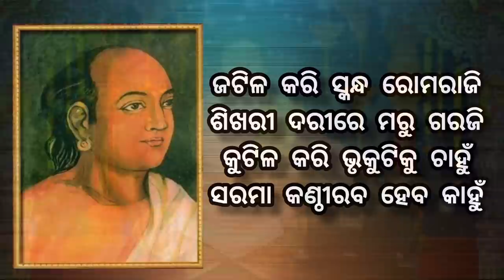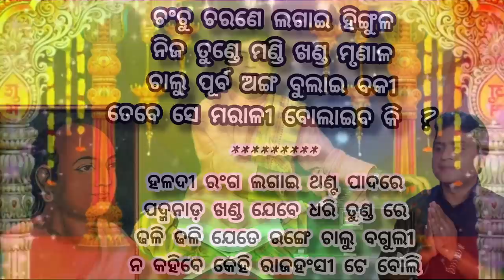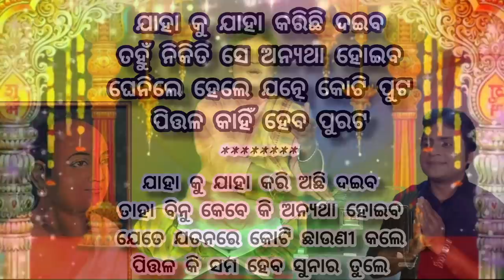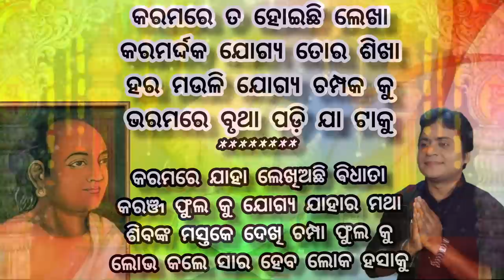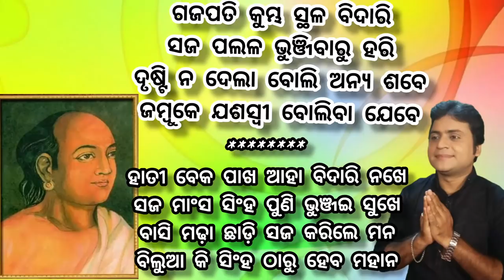Jagate kebala jane hasibe ||ଜଗତେ କେବଳ ଜନେ ହସିବେ||Rabindra Mohapatra||Kabisurya Baladev Rath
⭕Translate,Music & Singer - Rabindra Mohapatra

⭕ Original lyric: Kabi Surya Baladev Rath

⭕Screenplay & Directon - Laxmi Prasad Mahapatra

⭕Editing - Dilu

                -:INSTRUMENTS:-

✽MUSIC ARANGEMENT & HARMONIUM:   Basant Mishra
✽TABLA: Sachin Rath
✽KEYBOARD: Manash Dash
✽FLUTE: Shyamsundar Rao
✽OCTAPAD: Chandrasekhar Mishra
✽DUBBING: AMA STUDIO,Bhubaneswar

✽ଯଦି ଭିଡ଼ିଓଟି ଆପଣଙ୍କ ମନକୁ ଛୁଇଁଥାଏ ତେବେ ଭିଡ଼ିଓଟିକୁ ଲାଇକ ଓ ଶେୟାର କରନ୍ତୁ ଏବଂ କମେଣ୍ଟ କରି ଆପଣଙ୍କ ମତ ଜଣାନ୍ତୁ ।
✽ଆମେ ଭେଟି ଦେଉଛୁ ଓଡ଼ିଶାର ଅଗଣିତ ଦର୍ଶକ ମାନଙ୍କ ପାଇଁ "Rabindra Mohapatra Official”  ୟୁ ଟ୍ୟୁବ ଚାନେଲ
✽ ତେବେ ଆମ ଚାନେଲ “Rabindra Mohapatra Official”କୁ ସବସକ୍ରIଇବ କରନ୍ତୁ ଓ ବେଲ ବଟନକୁ ପ୍ରେସ କରନ୍ତୁ ଯାହାଦ୍ୱାରା ଆପଣ  ପାଇପାରିବେ ସମସ୍ତ ଭିଡିଓ ସହଜରେ ।
                      II ଧନ୍ୟବାଦ II